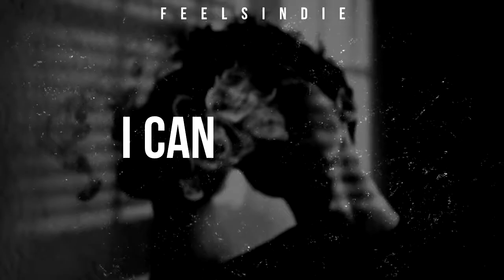Starset - My Demons [Lyric Video]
➥ If you like my videos and want me to make a lyric with a song in special, feel free to request in the comments.